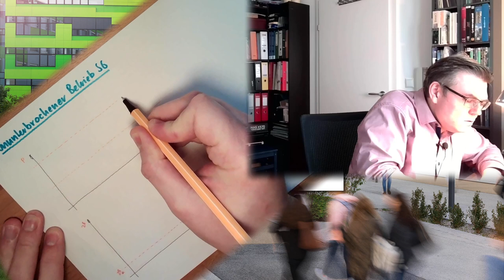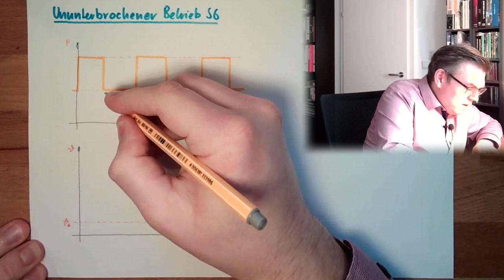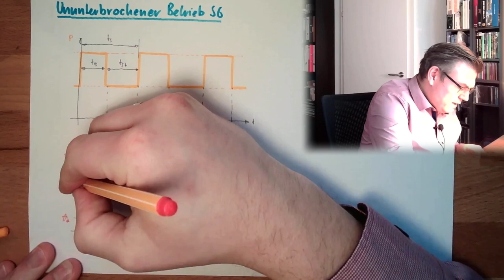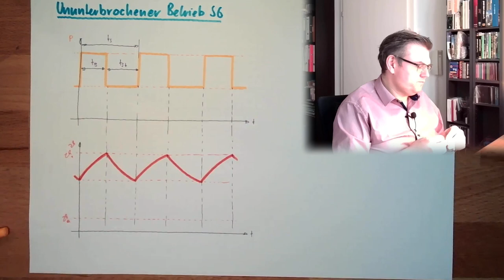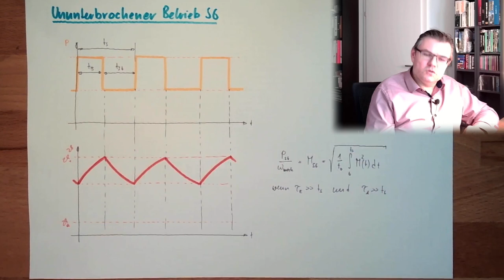ANT 09: Ununterbrochener Betrieb S6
Die nächste Betriebsart: Ununterbrochener Betrieb ohne Einfluss des Anfahrvorgangs. Welcher Erwärmungsverlauf ist zu erwarten?